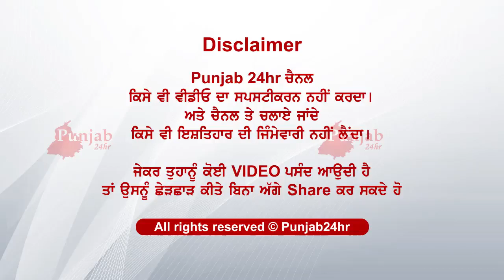ਰਾਤ ਦੀ ਰੋਟੀ ਖਾਦੀ ਬੈਠ ਇਕੱਠਿਆਂ..ਪਤਾ ਨੀ ਸੀ ਸਵੇਰ ਚੜਨੀ ਹੀ ਨੀ